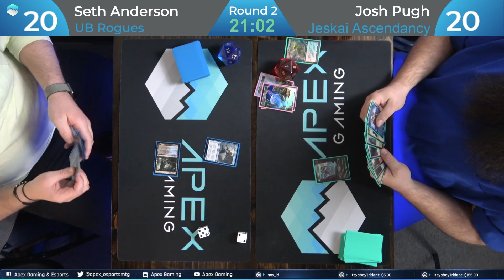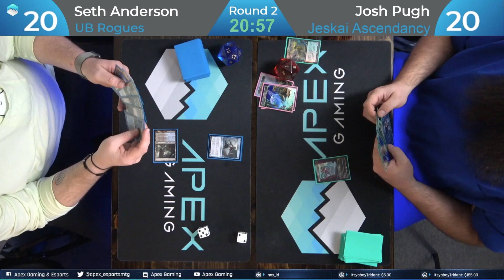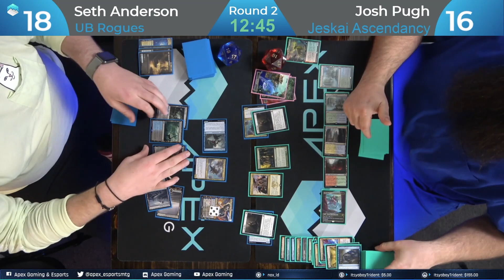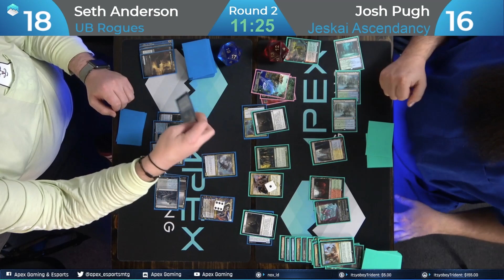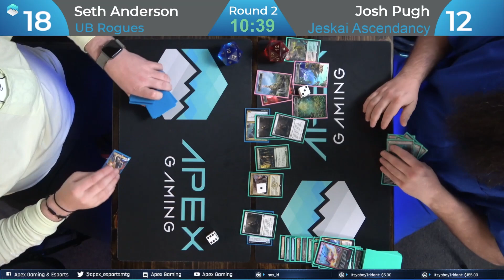UB Rogues vs Jeskai Ascendancy | Weekly Pioneer | Round 2 | Paper Magic